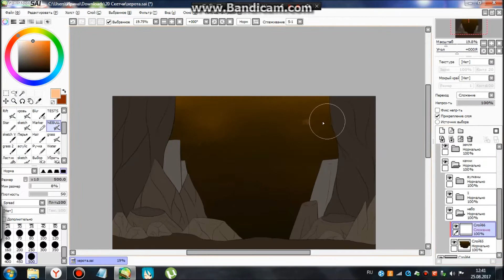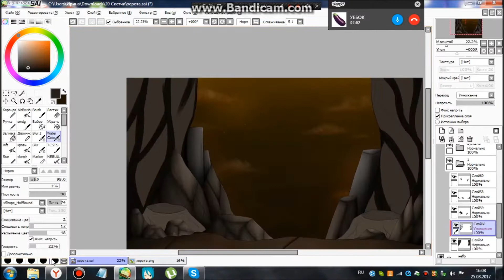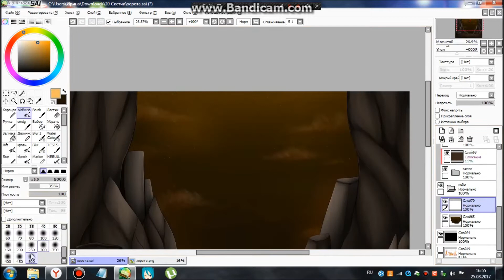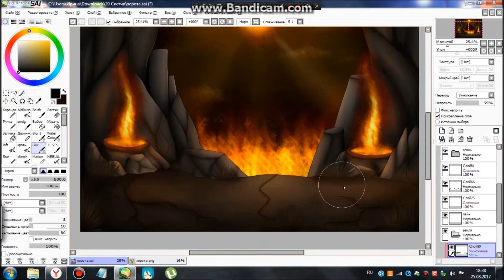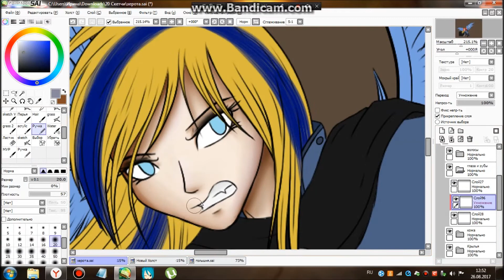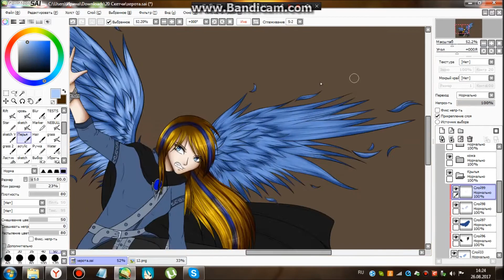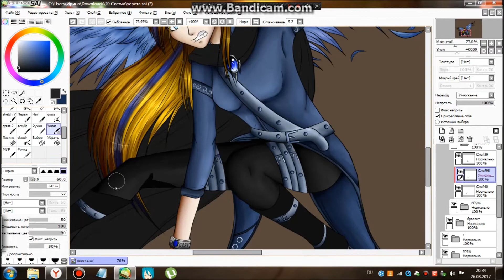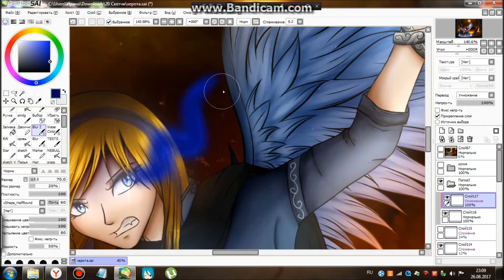SpeedPaint - Starlight_Night HUMAN |The last battle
Скайп - Nastya.LD2015
Дискорд - Лапуля#0741